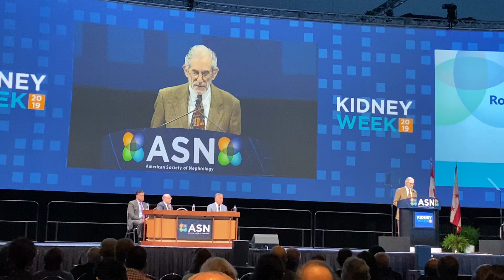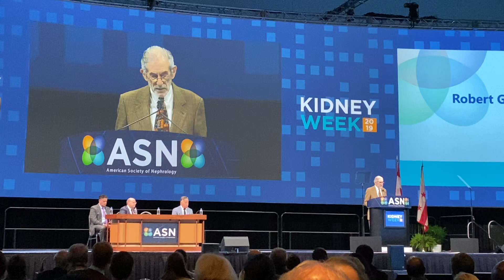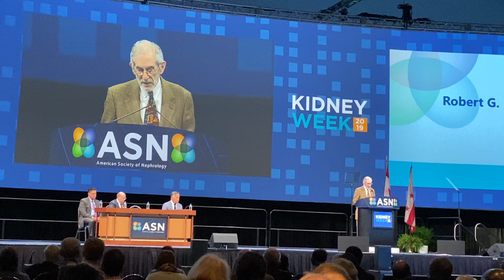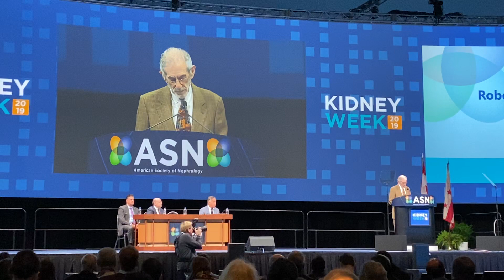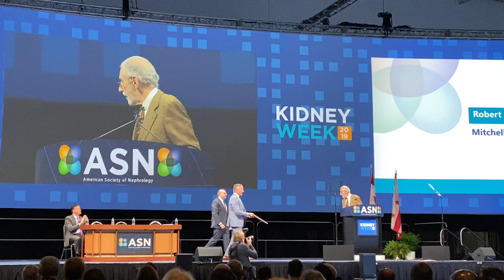Robert Narins Introduces the Robert Narins Award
Robert Narins came out of retirement to introduce his namesake award at the 2019 ASN Kidney Week